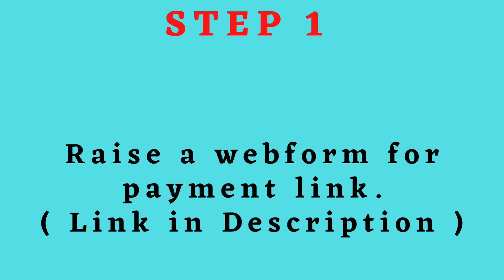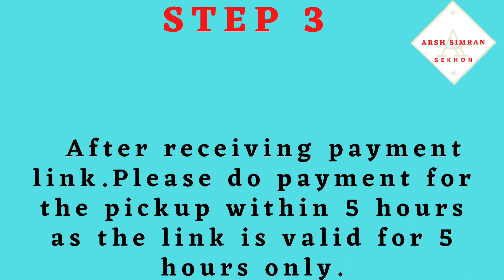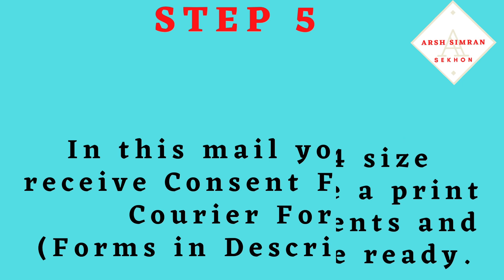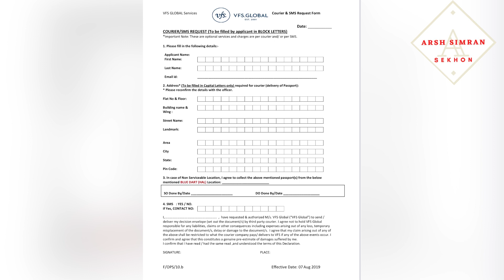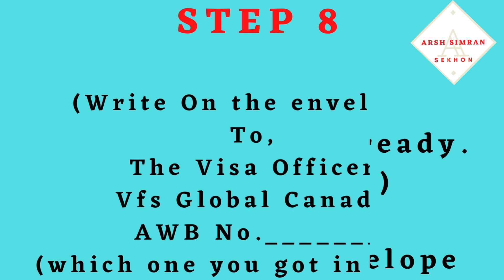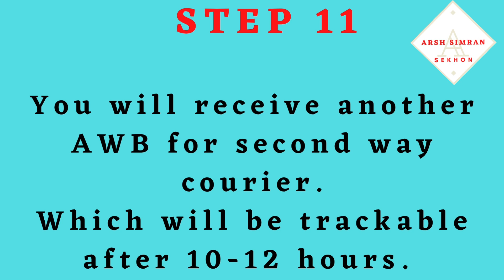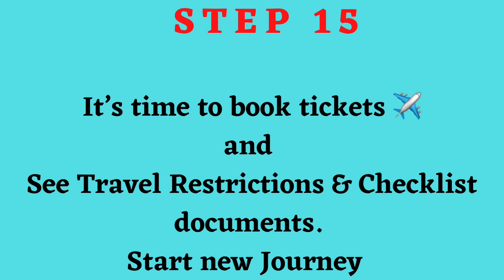Steps to follow after PPR ( Canada) || Passport stamping requirements 2022 || VFS courier service